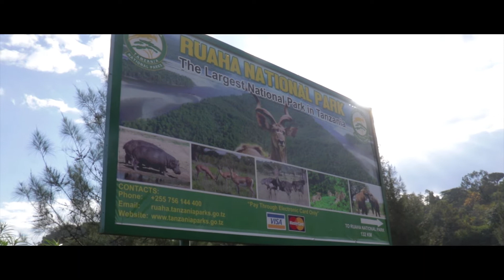KING OF B-ROLL